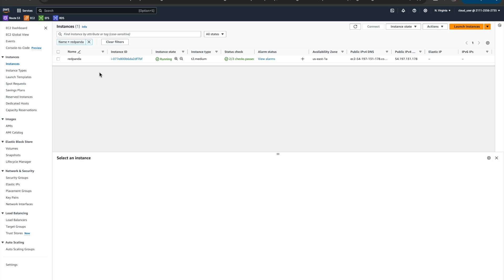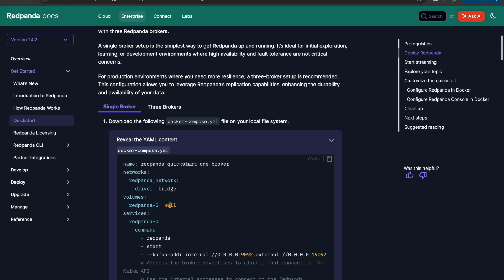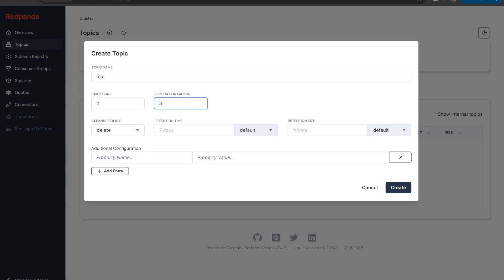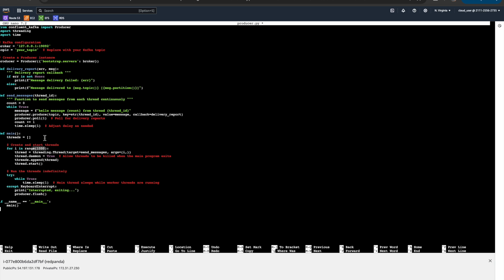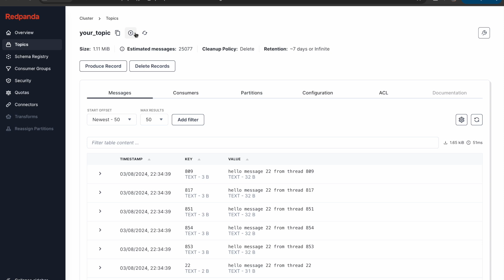Build 10x Faster Kafka/Redpanda Cluster | How to Implement Redpanda on Docker | Ashiq Ummathoor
🚀 Welcome to Ashiq’s DevOps & MLOps Learning Hub!
Are you passionate about Cloud Computing, DevOps, or MLOps?
You’re in the right place! I’m Ashiq Ummathoor, a professional DevOps/MLOps IT Tutor, here to help you master modern infrastructure, automation, and cloud technologies through real-world projects, hands-on demos, and industry best practices.

🌐 What You’ll Learn Here:
✅ DevOps Tools – Docker, Kubernetes, Jenkins, Git, CI/CD Pipelines
✅ Cloud Platforms – AWS, Azure, GCP, and Private Cloud Environments
✅ MLOps Concepts – Model Deployment, Monitoring, and Automation
✅ Infrastructure as Code (IaC) – Terraform, Ansible, CloudFormation
✅ Real-World Case Studies & Career Guidance
Whether you’re a beginner aiming to start your cloud journey or a professional looking to upgrade your skills — this channel will help you learn faster and smarter.